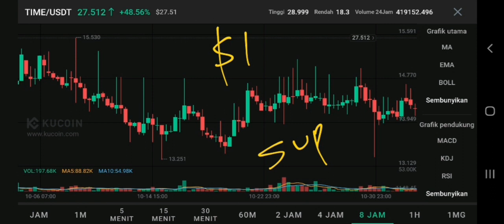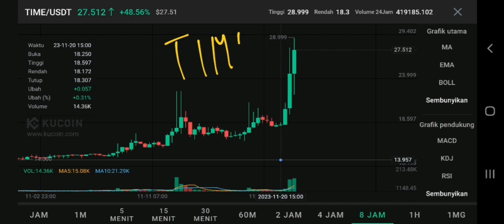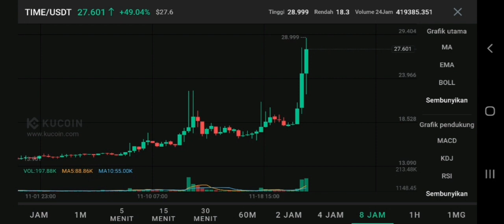CHRONOTECH CRYPTO PRICE PUMP IN 2023❗ TIME CRYPTO PRICE FORECAST❗ CHRONO.TECH COIN ABOUT TO PULLBACK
chrono.tech crypto update